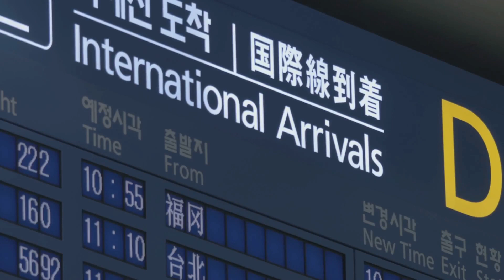Incheon International Gateway: The Global Crossroads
In this captivating video, we invite you to join us as we explore the vibrant Incheon International Gateway, an extraordinary hub of incredible attractions and the proud home of one of the world's busiest airports. Get ready to be blown away by the bustling energy and fascinating sights of this remarkable destination. From the mesmerizing airport terminals to the diverse range of dining options, shopping spots, and cultural experiences, Incheon International Gateway has it all. Join us on this visually stunning journey as we uncover the hidden gems and must-see highlights of this incredible location. Whether you're a travel enthusiast or simply curious to learn more about this iconic gateway, this video is a must-watch! Get ready to embark on an unforgettable adventure with us!